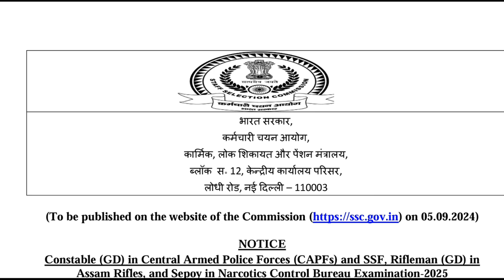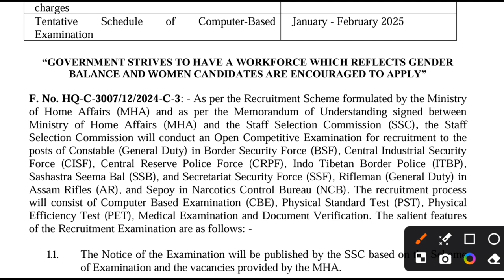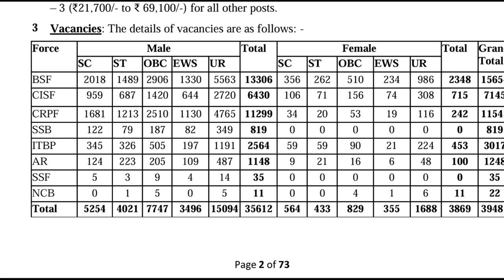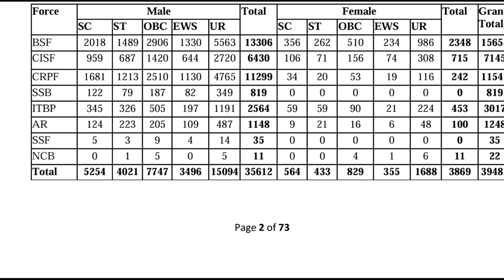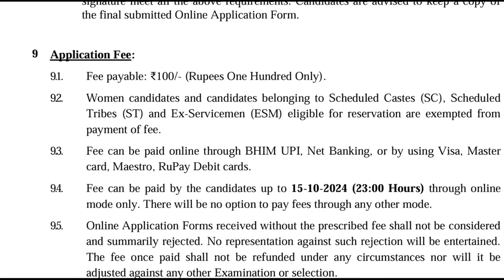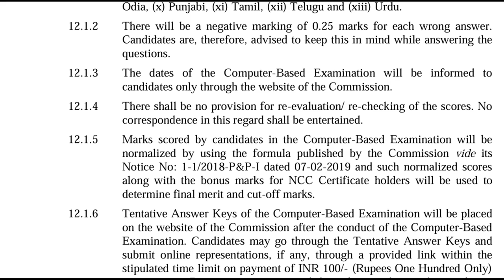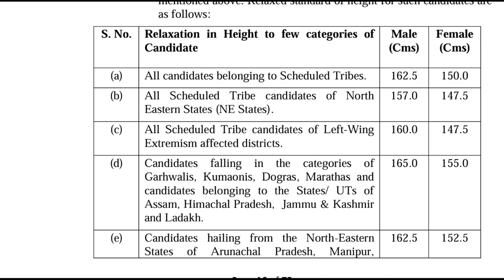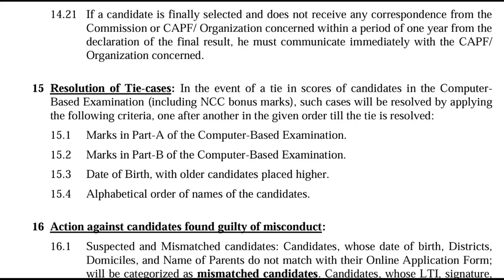SSC GD 2025 Notification Out ! 39481 भर्ती 🔥! SSC GD Constable New Vacancy 2025 सम्पूर्ण जानकारी